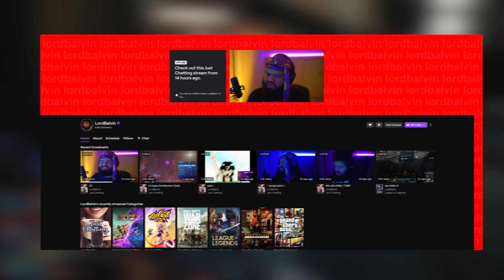Why E3 2021 is the Best E3 in Years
The Microsoft E3 Conference and Nintendo E3 Conference definitely carried, but I still think this is one of the best E3's in years. What do you think?